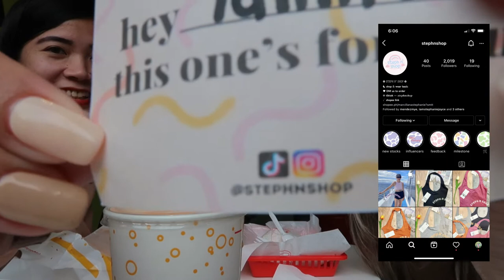Museum and Cafe date 🤎🤍 (national museum and La Cathedral) | Arianne Sumando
If you’re still reading up to this point, I love you so muchhh !